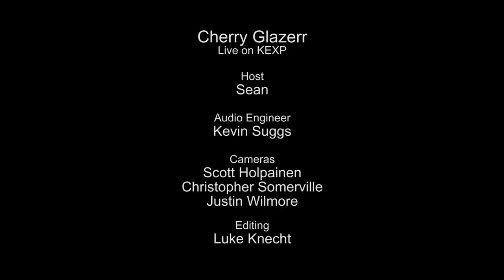Cherry Glazerr - Haxel Princess (Live on KEXP)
presents Cherry Glazerr performing "Haxel Princess live in the KEXP studio. Recorded July 17, 2014.

Host: Sean
Audio Engineer: Kevin Suggs
Cameras: Scott Holpainen, Justin Wilmore & Christopher Somerville
Editor: Luke Knecht